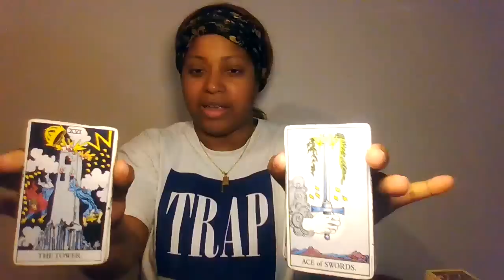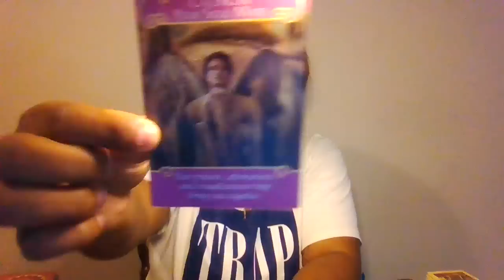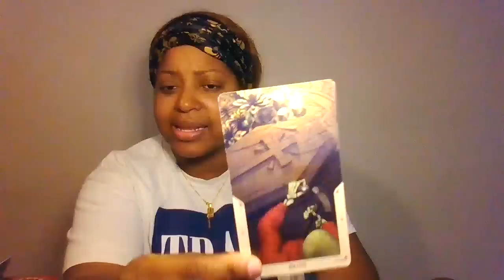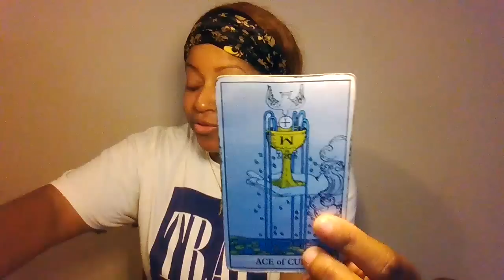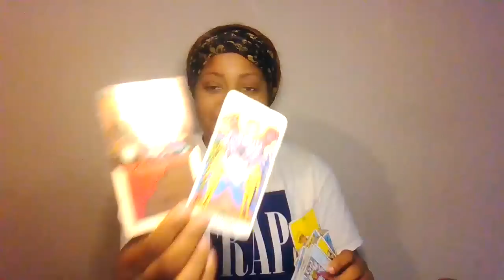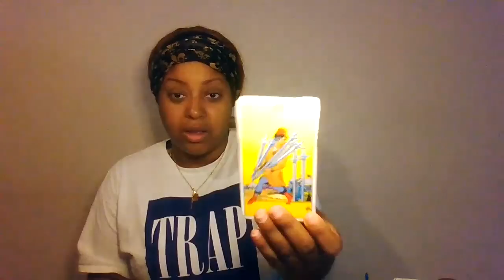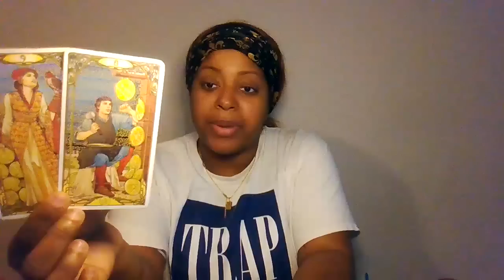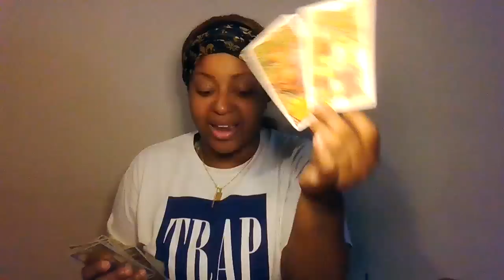ARIES LOVE 💕- THIS IS IT!! NEW LOVE HAS ENTERED THE CHAT!!